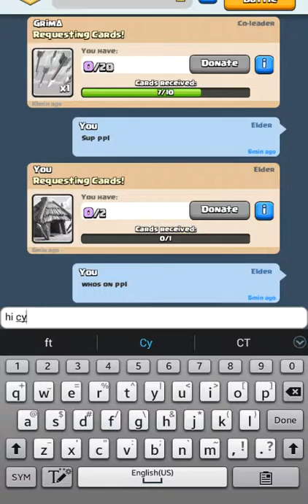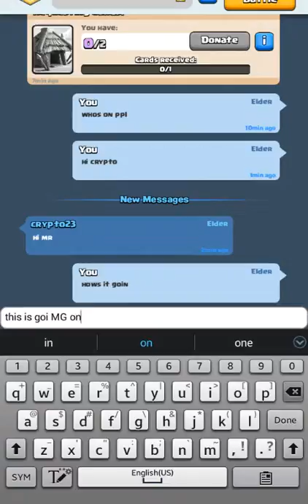Clash royale gameplay #3 three new decks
Ty guys for watching I hope you enjoy
Join Exernis alliance its worth it